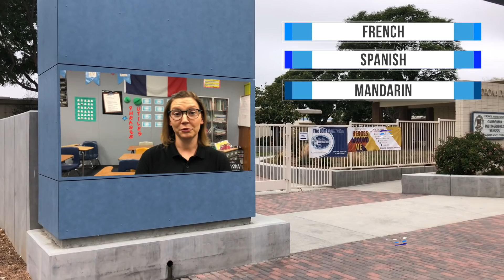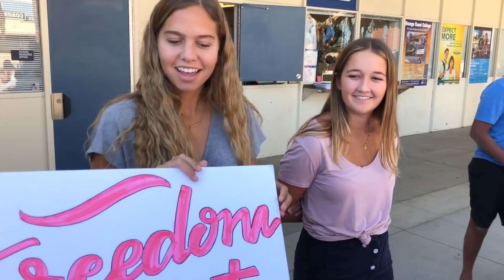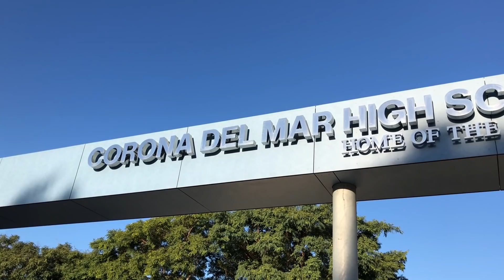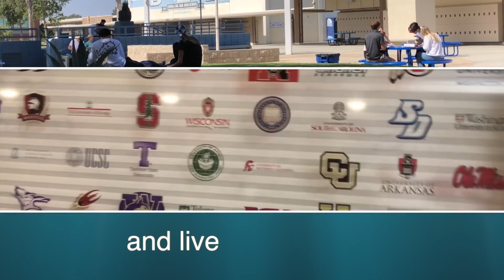Corona del Mar High School 2018-2019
Corona del Mar high school and middle school has remarkable students and committed teachers who make up a community of motivated kids who are plugged into the world around them.